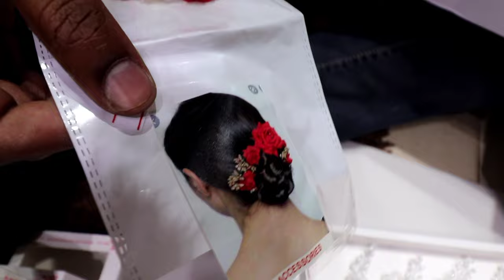Ladies Hair Accessories in Wholesale Price | Imported Hair Accessories Wholesale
Name - Aman brothers

5334/a4 corner peti wali gali
Rui mandi (sadar bazar)
Near farishta locks

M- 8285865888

Near Railway Station. Old Delhi and New Delhi Railway Station.

Near Metro Station. R.K.Ashram Marg Metro Stations.

Warning
This video is designed only for the purpose of education and to give market information, Introplace Channel is not doing any Paid Promotion in any way, Customers will not only be responsible for any disadvantages and understanding of any goods before buying any goods, but you will also be responsible for any kind of profit loss, Introplace Channel and YouTube will not be responsible in any way. So Be Careful.

Ladies Hair Accessories in Wholesale Price  Branded Hair Accessories Wholesaler Sadar Bazar Delhi
bridal hair accessories wholesale market
girls hair band wholesale market
korean hair accessories wholesale
rohit bindi house delhi
ladies hair accessories
hair accessories wholesale market
bridal jewellery
ladies hair accessories collection
aman brothers sadar bazaar
ladies hair accessories wholesale market in delhi
hair band wholesale market
imported hair accessories wholesale

Hair accessories direct from wholesaler factory price
Ladies Hair Accessories Wholesale Market Sadar Bazar Delhi
Hair Band
Clutcher
Rubber Band
 Hairband
 clutcher
rubber band wholesale